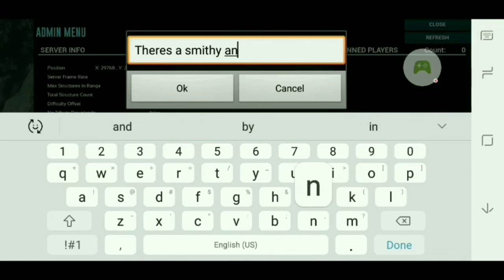Ark Mobile | S02 EP4 | Admin supply drops on my island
My server is now expanded to 24 slots and on brutal difficulty. Everybody is welcome to join us and me and my 2 tribemates will help you with anything you need but NO I'm not giving Admin controls and NO I'm not accepting any new tribemates right now. It's just us 3 Admins in my tribe

Server | Rented | Doom Island | Brutal | PvP

Quality | medium 100% Resolution